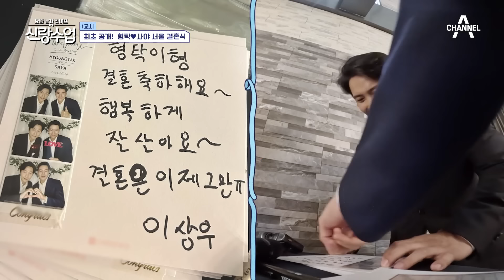[신랑수업] 이동욱느님이 오셨다...! 심형탁 결혼식 하객 라인업폼 미쳤다~ 이상윤 이상욱 최수종 | 재미도 감동도 잡은 심형탁 한국 결혼식 1시간 몰아보기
00:00 오늘의 주인공 사야 신부님
05:24 최수종❤️하희라 부부 등장
08:36 오정세 배우님 등장
09:50 이동욱 배우님 등장
15:00 전현무가 소개하는 심형탁
20:20 최수종의 축례사
24:30 이상윤 배우의 한마디
27:30 한고은의 감동 축사
31:20 권상우 배우 등장!!!
37:44 심형탁 대신 이승철의 축가
46:50 심형탁 레전드 말실수 ㅋㅋㅋㅋ
51:30 신랑수업 가족들과 찰칵
58:58 결혼식 2부 시작